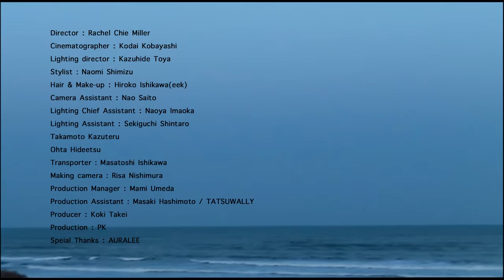橋本愛 / 木綿のハンカチーフ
――――― まるで、一本の短編映画を観たようだ ――――――

【 木綿のハンカチーフ - From THE FIRST TAKE 配信開始 】

【 橋本愛 - 木綿のハンカチーフ / THE FIRST TAKE 】

去る2020年10月7日に、誤嚥（ごえん）性肺炎により亡くなった作曲家・筒美京平氏(享年80歳)の代表作のひとつでもある「木綿のハンカチーフ」に、女優・橋本愛が新たな命を吹き込みます。

【 橋本愛 】
生年月日 1996年1月12日
出身地 熊本県
2010年「Give and Go」で映画初出演初主演。同年映画「告白」に出演し注目を集め、その後多くの作品に出演し、
2013年映画「桐島、部活やめるってよ」などで数々の映画賞を受賞。
同年NHK連続テレビ小説「あまちゃん」に出演し幅広い年齢から認知された。
近年では、NHK大河ドラマ「西郷どん」(18')、「いだてん~東京オリムピック噺~」(19’)と2年連続大河ドラマ出演を果たし、2021年度「青天を衝け」では大河ドラマ初のヒロイン役を務める。
独自の感性を生かし、コラム・写真・ファッションについての連載やラジオ番組も務め、幅広く活躍中。

3月24日(水) リリース 超豪華トリビュートアルバム「筒美京平SONG BOOK」

▼収録楽曲
1：LiSA 「人魚」/ プロデューサー：武部聡志
2：片岡健太 (sumika) 「東京ららばい」/ プロデューサー：亀田誠治
3：橋本愛 「木綿のハンカチーフ」/ プロデューサー：武部聡志、本間昭光
4：アイナ・ジ・エンド 「ブルーライト・ヨコハマ」 / プロデューサー：西寺郷太
5：生田絵梨花(乃木坂46) 「卒業」/ プロデューサー：武部聡志、亀田誠治
6：北村匠海 (DISH//) 「また逢う日まで」/ プロデューサー：武部聡志
7：miwa 「サザエさん」/ プロデューサー：本間昭光
8：芹奈・かれん from Little Glee Monster 「魅せられて（エーゲ海のテーマ）」/ プロデューサー：松尾潔
9：一青窈 「シンデレラ・ハネムーン」/ プロデューサー：小西康陽
10：前田亘輝 (TUBE) 「さらば恋人」/ プロデューサー：武部聡志
11：JUJU 「ドラマティック・レイン」/ プロデューサー：武部聡志
12：西川貴教 「君だけに」/ プロデューサー：武部聡志